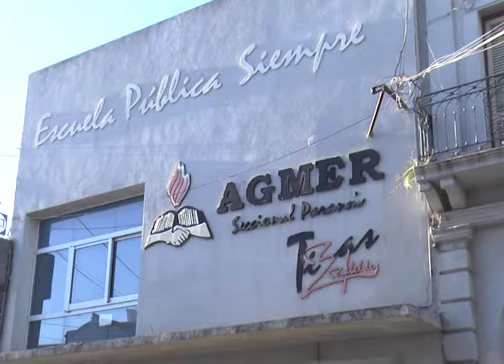AGMER EVALUACION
NUEVAS RESOLUCIONES SOBRE EVALUACIÓN EN LAS PRIMARIAS
AGMER PARANÁ SE REUNIÓ PARA ANALIZAR Y CAPACITAR A DOCENTES